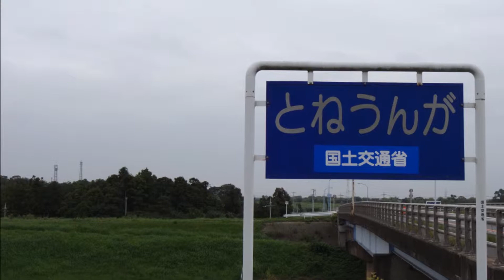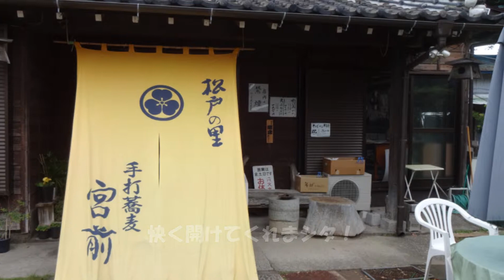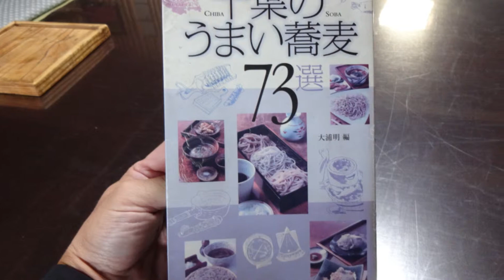せいじサイクル紀行Vol.64（松戸 宮前で"新蕎麦"♪）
昨年12月に訪れた松戸の"宮前"さんから
新蕎麦入荷の手紙をいただきまシタ♪

宮前さんは金土日しか営業してないんで
平日休みがとれた今日！
新蕎麦をいただきに行ってきまシタ♪

営業時間外なのに快くおもてなし頂いて...
また美味しい新蕎麦は香り良く...

宮前さん！
ありがと～ございまシタ!!